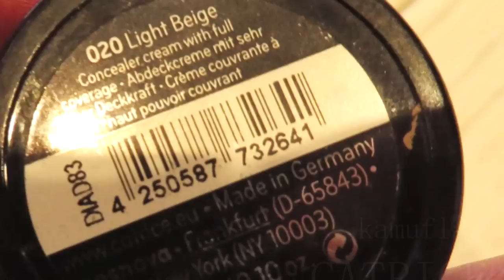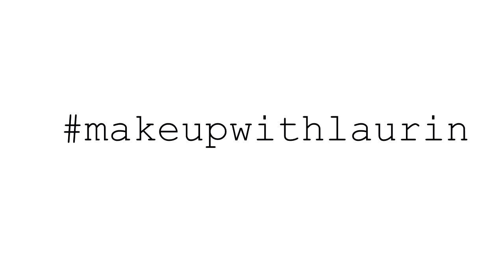MAKIJAŻ GRAFICZNY - SZAROŚĆ PRZEŁAMANA RÓŻEM || LAURIN BEAUTY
Do wykonania tego makijażu użyłam:

TWARZ:
- baza pod podkład Gosh Primer Plus
- mix podkładów HD W7 kolor: True Beige i Loreal Inffalible nr.120 Vanilla
- puder sypki do utrwalenia makijażu twarzy KOBO kolor: Translucent
- kamuflaż AVON kolor: Fair - pod oczy
- korektor pod oczy KOBO MODELLING ILLUMINATOR nr. 101
- kamuflaż KOBO kolor: suntanned - do wymodelowania twarzy na mokro
- bronzer w kamieniu KOBO kolor: nubian desert
- paleta bronzerów MUR - all about bronze - do ocieplenia twarzy
- rozświetlacz THE BALM Mary Lou Manizer
- róż CATRICE Defining Blush kolor: Love&Peach

BRWI:
- farbka do brwi- MUR ULTRA AQUA BROW TINT kolor: light
- żel do utrwalania brwi - CATRICE - Eyebrow Filler

OCZY:
- żelowy eyeliner MAYBELLINE Lasting Drama kolor:Intense Black do wyrysowania graficznej krawędzi
- szary mat z paletki MAYBELLINE THE NUDES - 1 rząd, drugi od prawej
- satynowy szary - kolor:Stone paleta Beyond Flawless Make Up Revolution London
- matowy róż KOBO monoeyeshadows nr.107 kolor:rosy coral
- eyeliner żelowy MAYBELLINE Lasting Drama kolor: intense black - kreska
- INGLOT - Duraline - do rozrzedzenia eyelinera żelowego
- tusz do rzęs EVELINE VOLUMIX FIBERLAST
- klej do sztucznych rzęs - DUO INGLOT - zasychający do bezbarwnego
- rzęsy LASHTUDIO model: 069
- beżowy cień do zmatowienia obszaru pod łukiem brwiowym - INGLOT nr. 351
- beżowy, matowy cień w wewnętrzny kącik - INGLOT nr.351

USTA:
- pomadka GOLDEN ROSE nr.07
- błyszczyk MAHATTAN kolor: Californian Peach

PĘDZLE I AKCESORIA:
- pędzelek do nakładania bazy na powieki - pędzelek z zestawu chińskich pędzli ze sklepu internetowego Aliexpress
- pędzelek do wyrysowania graficznej granicy żelowym eyelinerem - pędzelek skośny ESSENCE
- pędzelek precyzyjny, kuleczkowy do roztarcia żelowego eyelinera - pędzelek syntetyczny SUNSHADE MINERALS - oznaczenia i numeru pędzla
- pędzelek do eyelinera - linia wodna - MAESTRO
- pędzelek do roztarcia graficznej granicy od góry - pędzelek puchaty ze sklepu chińskiego Aliexpress
- pędzelek do nakładania cienia do cieniowania brwi - ZOEVA nr. 322 Brow Line
- pędzelek do roztarcia dolnej linii rzęs - pędzelek kuleczkowy SUNSHADE MINERALS
- pędzelek do zmatowienia miejsca pod łukiem brwiowym beżowym cieniem - pędzelek płaski SUNSHADE MINERALS - pochodzący z zestawu pędzli - brak oznaczenia i numeru pędzla
- pędzel do konturowania twarzy - HAKURO H 21
- pędzel do pudru - SUNSHADE MINERALS - z zestawu pędzli- brak numeru i oznaczenia pędzla
- pędzel do różu - SUNSHADE MINERALS - - z zestawu pędzli- brak numeru i oznaczenia pędzla
- pędzel do rozświetlacza - Real Techniques model: Setting Brush
- Beauty Blender
- pędzelek kuleczkowy do roztarcia dolnej linii rzęs - SUNSHADE MINERALS - - z zestawu pędzli- brak numeru i oznaczenia pędzla
- pęseta do nakładania rzęs ESSENCE
- grzebyczek do wyczesywania brwi
- zalotka
- taśma klejąca biurowa
- płyn micelarny SORAYA do oczyszczenia resztek osypanego cienia do powiek
- waciki kosmetyczne LIDL

Kolczyki: SInSAY

MUZYKA Z FILMU:
Max Brodie - New Tricks

MUZYKA Z podsumowania makijażu
Alex Arcoleo - She's Cool

MUZYKA z OUTRO:
Max Brodie - Living On The Silver Screen